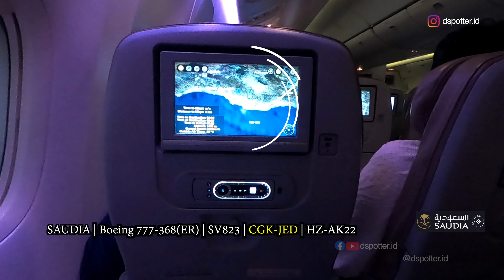Gersang Banget, Landing di Jeddah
Landing di Bandara King Abdulaziz, Jeddah

Halo Gaes,

Kali ini dalam penerbangan Umrah ramadhan, kita mendarat di bandara King Abdulaziz di kota Jeddah, Arab Saudi.

Ikuti laporan singkat ini

Sampai jumpa

Music (non copyright):
029 Illusions - Anno Domini Beats